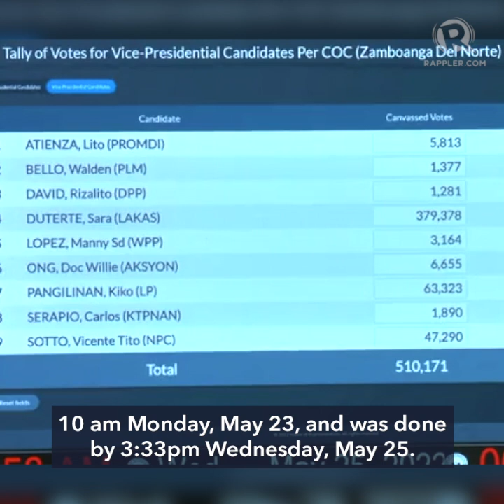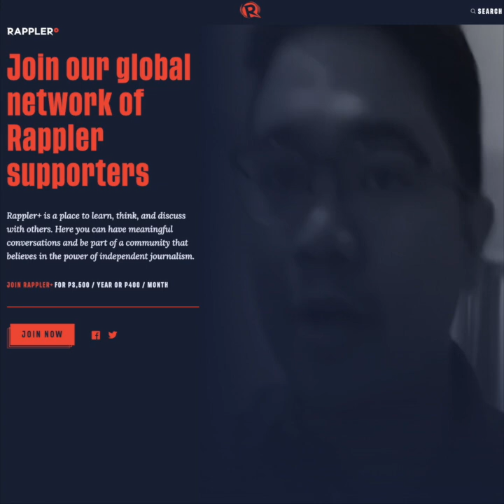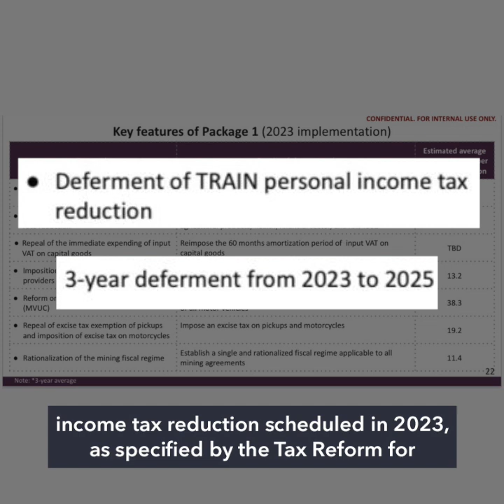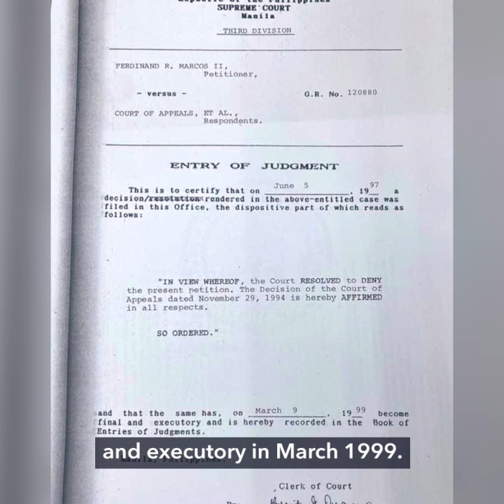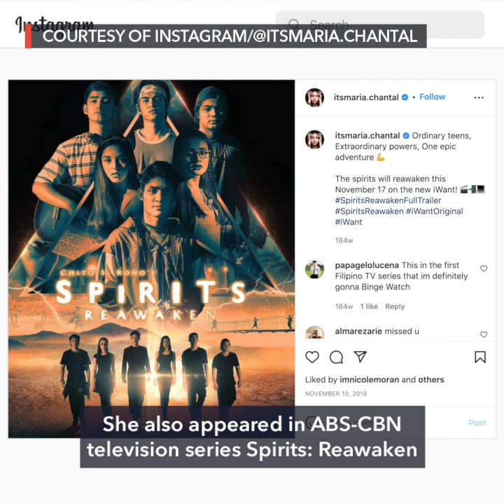Marcos-Duterte proclaimed Philippine president-elect, VP-elect | Evening wRap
-Congress proclaims Marcos, Duterte in record time
-Lawyer, pro-Duterte vlogger Trixie Cruz-Angeles is Marcos press secretary
-DOF urges Marcos: Postpone income tax cuts, slap new taxes, slash VAT exemptions
-Gunman kills 18 children, 3 adults in Texas elementary school – officials
-Chantal Videla to debut as member of K-pop group Lapillus